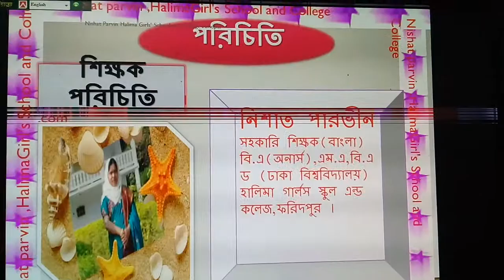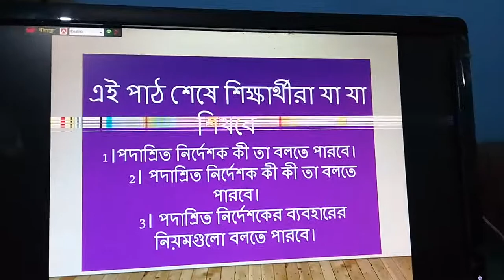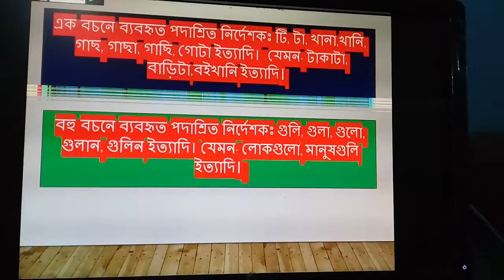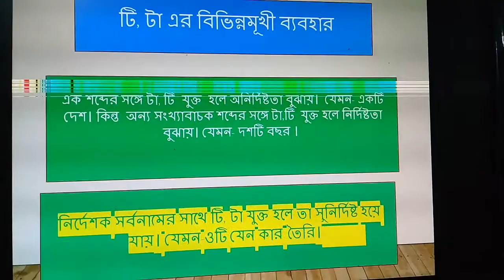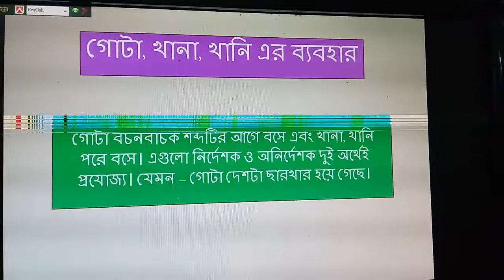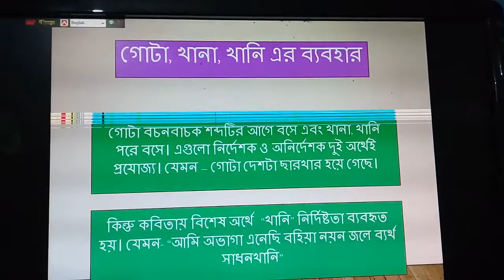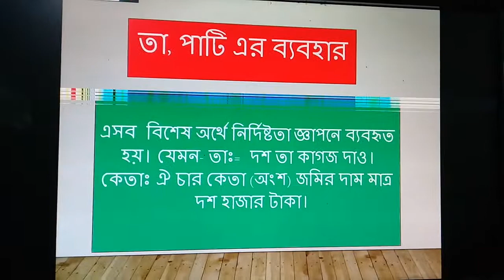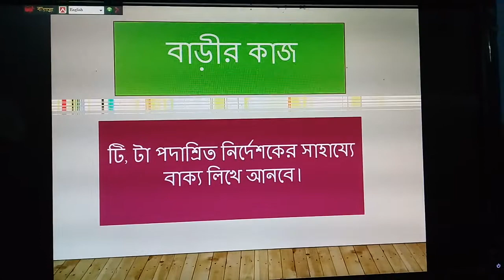শ্রেণি :৯ম/১০ম,বিষয় :বাংলা২য় (পদাশ্রিত নির্দেশক)